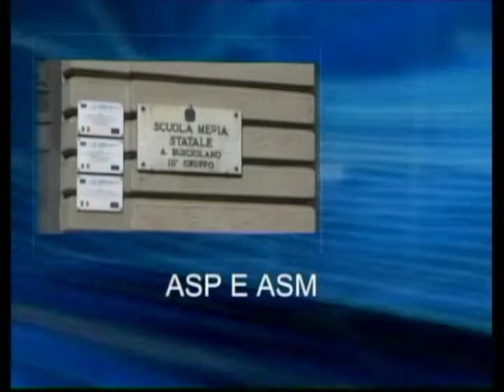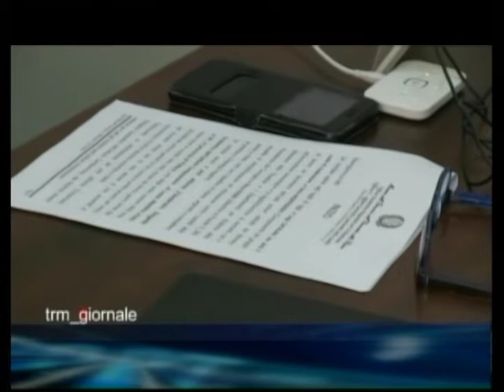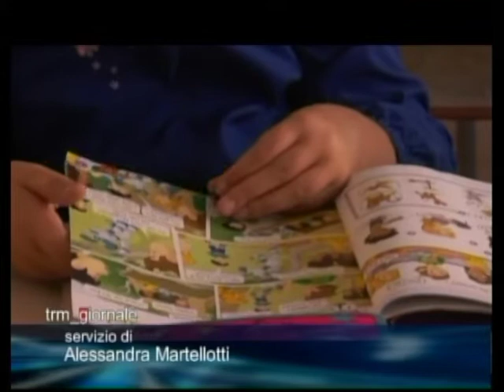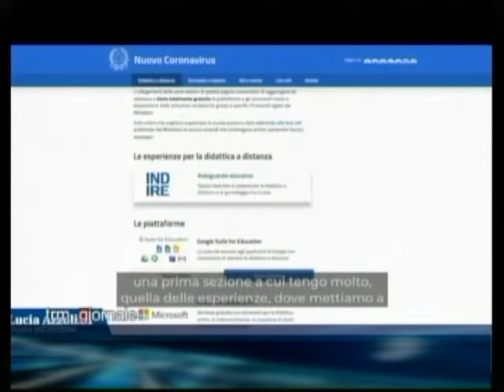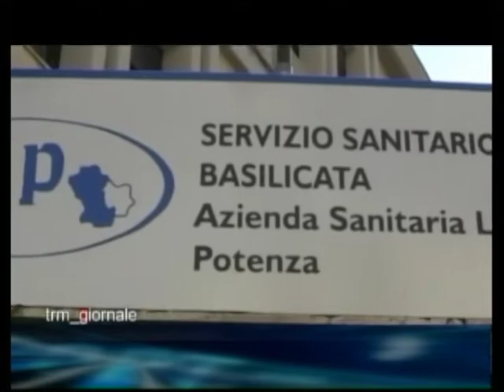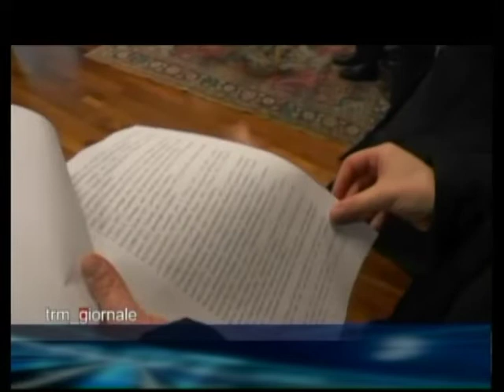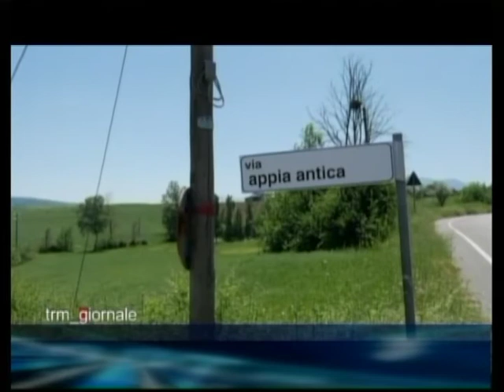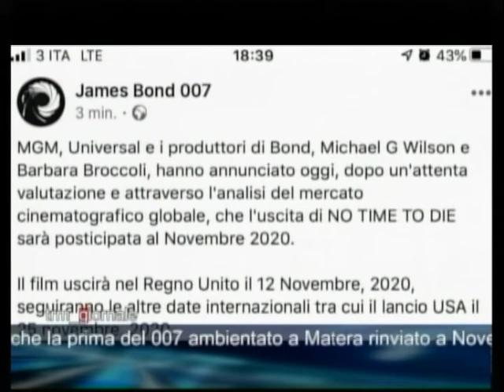TRM Giornale 5 Marzo 2020 - Edizione delle 13:40